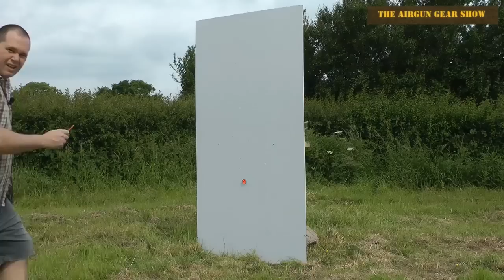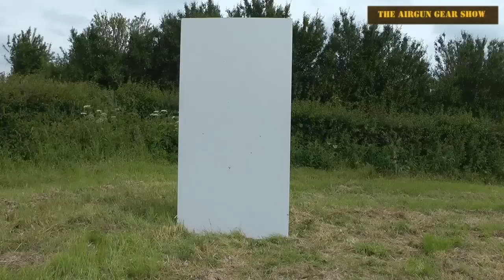218 YARD AIR RIFLE SHOT - Exploding Air Gun Sniper Shot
New Forum - Meet - Chat - Ask Questions and Get Help
Google - airgun 101 shop - for my favourite supplies.

This video contains a review of a pellet / BB rifle. Its powered entirely by spring actioned compressed air and uses no gunpowder and must not be confused with any form of tactical firearm. My Targets are paper and tins exploding targets.

Always shoot safely and show consideration to others around you, this review is designed entirely as an independent review.

I am a hobby job video maker, and film the latest products that I can get my hands on.  NOTHING I SHOW IS FOR SALE FROM ME, these are pure reviews which are all my own work.  If you wish to find out more please do a Google search on the item I am reviewing. I am not instructing you to purchase or take part in any thing you see in my video. It is for pure family entertainment purposes only.  Should you wish to know more I am happy to suggest Airguns of Arizona and Braces of Bristol they have helped me over the years but a Google search may find you what your looking for.
Please enjoy the video’s I make.

Giles ( The Host ) Has his own channel.